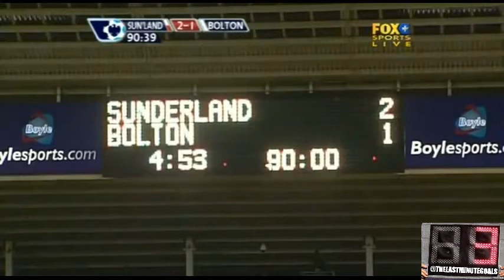LATE GOAL of Daryl Murphy (Sunderland) v Bolton at 90+1 ／ 2007-08 England's Premier League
Irish striker Daryl Michael Murphy sealed Sunderland A.F.C. victory against Bolton Wandereres F.C. at the Stadium of Light for the 20th matchday of the 2007-08 England's Premier League.